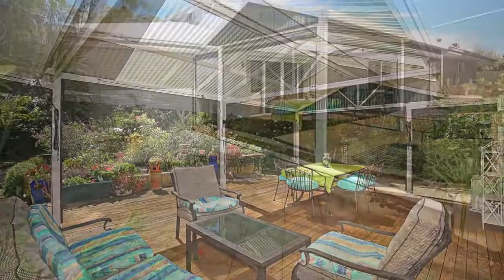20 Peel Parade, Coodanup